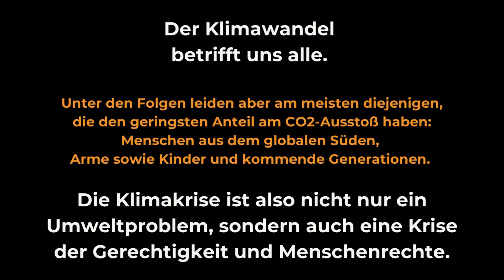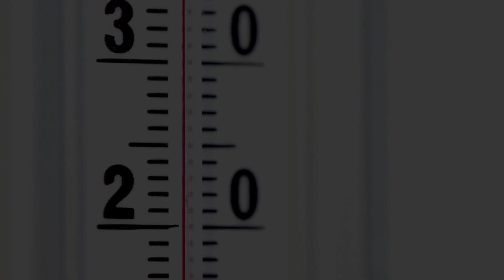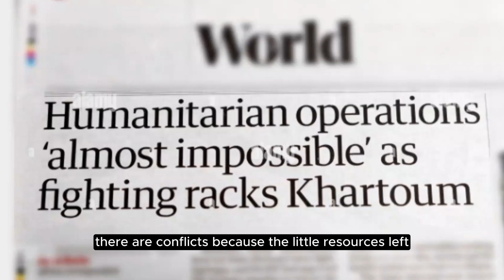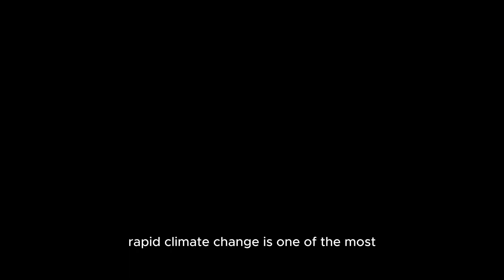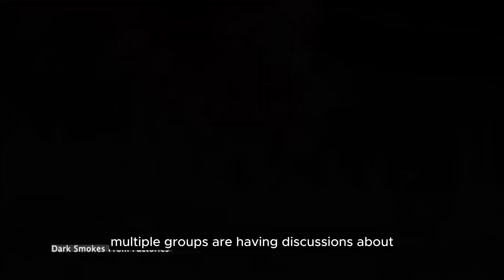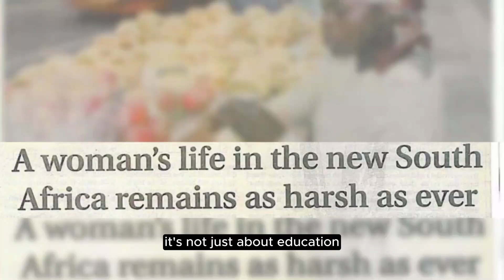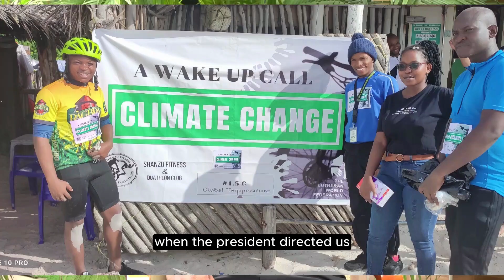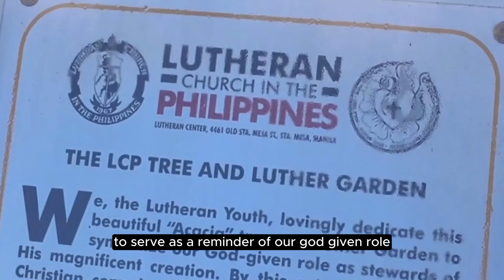Klimawandel Klimagerechtigkeit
Stimmen aus den Partnerkirchen von Mission EineWelt.